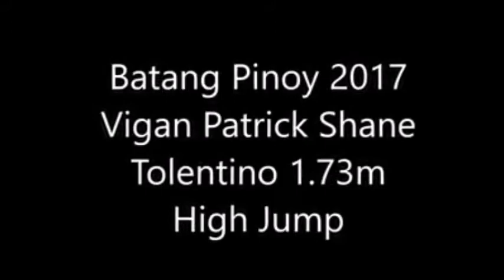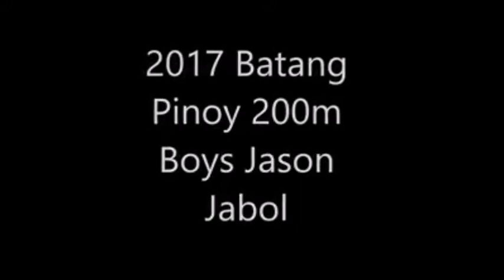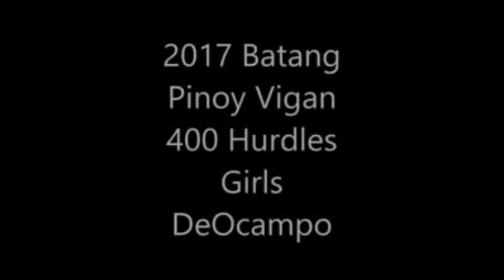2017 Batang Pinoy Vigan Selected Events feat Tara Borlain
High Jump Boys
Patrick Shane Tolentino of Zambales ties the 14-year-old Age Grade Record of Alvaro Uy set in 1998 with a 1.73m High Jump at the 2017 Batang Pinoy in Vigan to take the Gold.

100M - BOYS (FINAL)
RANK BIB NAME LGU GENDER BIRTHDATE RESULT WV REMARKS
1 0286 Jason Jabol DASMARIÑAS CITY MALE NOVEMBER 7, 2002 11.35 +01.10 GOLD
2 0338 Claveland Mallari MAKATI CITY MALE JULY 20, 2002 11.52 +01.10 SILVER
3 0360 KHARL BERJUELA MUNTINLUPA CITY MALE DECEMBER 20, 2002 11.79 +01.10 BRONZE
4 0380 FELIMON III, C. CANILANG PANGASINAN PROVINCE MALE NOVEMBER 9, 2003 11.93 +01.10
5 0408 JUSTINE CARL GURTIZA SAN FERNANDO LA UNION MALE MARCH 22, 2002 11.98 +01.10
6 0188 NORIEL MARTINE M. SALE ZAMBALES PROVINCE MALE JULY 11, 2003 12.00 +01.10
7 0434 JANN DALE R. LLORIN TAYABAS CITY MALE SEPTEMBER 20, 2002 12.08 +01.10
8 0461 EMMANUEL M. LAMORENA ZAMBALES PROVINCE MALE JUNE 1, 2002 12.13 +01.10

200M - BOYS (FINAL)
1 0286 JASON M. JABOL DASMARIÑAS CITY MALE NOVEMBER 7, 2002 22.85 +00.40 GOLD
2 0338 CLAVELAND JOEL C. MALLARI MAKATI CITY MALE JULY 20, 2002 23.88 +00.40 SILVER
3 0408 JUSTINE CARL GURTIZA SAN FERNANDO LA UNION MALE MARCH 22, 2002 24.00 +00.40 BRONZE
4 0380 FELIMON III, C. CANILANG PANGASINAN PROVINCE MALE NOVEMBER 9, 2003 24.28 +00.40
5 0434 JANN DALE R. LLORIN TAYABAS CITY MALE SEPTEMBER 20, 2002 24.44 +00.40
6 0397 TIMOTHY JOHN MENDOZA PASIG CITY MALE SEPTEMBER 2, 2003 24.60 +00.40
7 0290 LORD ANGEL F. SANTOS DASMARIÑAS CITY MALE MARCH 15, 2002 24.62 +00.40
0350 DENMARK DACUNES MUNTINLUPA CITY MALE JUNE 3, 2003 DNF +00.40

200M - GIRLS (FINAL)
1 0202 DANIEL ANN PIÑERO TAGUIG CITY FEMALE SEPTEMBER 10, 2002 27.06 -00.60 GOLD
2 0215 KRISTEL JOY T. NATIVIDAD TARLAC PROVINCE FEMALE SEPTEMBER 23, 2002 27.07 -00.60 SILVER
3 0065 CHARLAINE S. DEOCAMPO DASMARIÑAS CITY FEMALE JUNE 20, 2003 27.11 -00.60 BRONZE
4 0141 TRISHA MAUI PARAJAS MUNTINLUPA CITY FEMALE MARCH 18, 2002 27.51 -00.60
5 0041 ERICA MARIE C. RUTO CALAMBA CITY,LAGUNA FEMALE MARCH 30, 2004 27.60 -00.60
6 0112 SHARLAINNE S. SAGUID LAGUNA PROVINCE FEMALE APRIL 10, 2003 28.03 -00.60
7 0040 ABCD F. AGAMANOS CALAMBA CITY,LAGUNA FEMALE APRIL 30, 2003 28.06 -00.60
8 0205 NIKKI DELARIARTE TAGUIG CITY FEMALE JULY 18, 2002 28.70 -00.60

400MH - GIRLS (FINAL)
RANK BIB NAME LGU GENDER BIRTHDATE RESULT REMARKS
1 0065 Charlaine Deocampo DASMARIÑAS CITY FEMALE JUNE 20, 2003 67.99 GOLD
2 0141 TRISHA MAUI PARAJAS MUNTINLUPA CITY FEMALE MARCH 18, 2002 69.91 SILVER
3 0204 MARY CRIS ALPECHE TAGUIG CITY FEMALE AUGUST 27, 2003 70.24 BRONZE
4 0210 CHARLENE MAE L. CERVERA TARLAC PROVINCE FEMALE OCTOBER 28, 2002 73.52
5 0165 ROGELYN D. MANONGSONG PANGASINAN PROVINCE FEMALE JULY 8, 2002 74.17
6 0129 AEVRIELLE GACULA MUNTINLUPA CITY FEMALE MAY 12, 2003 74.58
7 0064 ALEXANDRA E. EUSTE DASMARIÑAS CITY FEMALE JULY 13, 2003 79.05
8 0009 AUBRE ECHALES BAGUIO CITY FEMALE MARCH 28, 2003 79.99
100M

2017 Batang Pinoy 800 and 1500 Tara Borlain
The 'Tarasaurus' Tara Borlain runs a Filipino Age Grade Record for 14-year-olds with a 2.15.49 to win 800m at Vigan Batang Pinoy

800M - GIRLS (FINAL)
1 0175 TARA BORLAIN PASIG CITY FEMALE MARCH 13, 2003 2:15.49 GOLD
2 0066 Charmaine Deocampo DASMARIÑAS CITY FEMALE JUNE 20, 2003 2:26.61 SILVER
3 0063 AALIYAH N. INGRAM DASMARIÑAS CITY FEMALE NOVEMBER 21, 2002 2:28.08 BRONZE
4 0206 SAMANTHA NICOLE CAÑEBA TAGUIG CITY FEMALE DECEMBER 19, 2004 2:33.91
5 0014 IRA MAE GALI BAGUIO CITY FEMALE SEPTEMBER 13, 2003 2:36.29
6 0049 Lheslie De Lima CAMARINES SUR FEMALE OCTOBER 20, 2004 2:39.98
7 0163 Noemi Pablo Sagaoinit PANGASINAN PROVINCE FEMALE OCTOBER 19, 2002 2:41.79
0093 LOVELY BERNABE ILOCOS SUR FEMALE APRIL 26, 2003 DQ

Borlain wins in 5:07
Video by Joey Villar of Philippine Star

Crowd Sourcing: Full Results not available in official results.